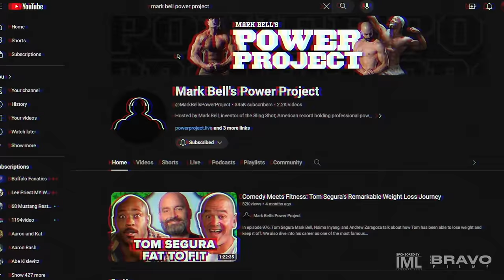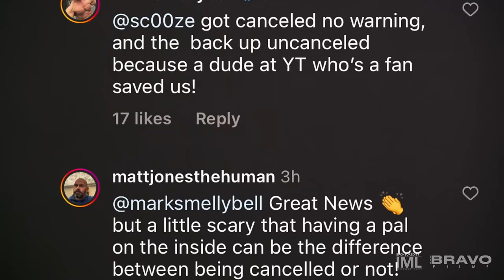You Won't BELIEVE How Mark Bell Got UNBANNED from YouTube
Mark Bell has been a staple in the BodyBuilding and Fitness community for over a decade and his Youtube Channel Mark Bell PowerCast Power Project has been terminated and cancelled by YouTube but has not mysteriously back up! This is the inside story and how his channel was restored.